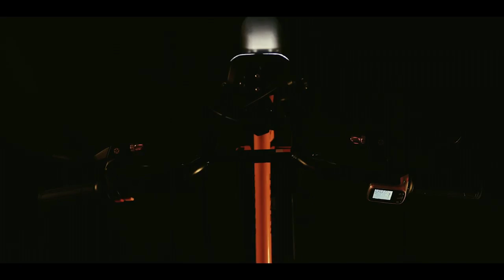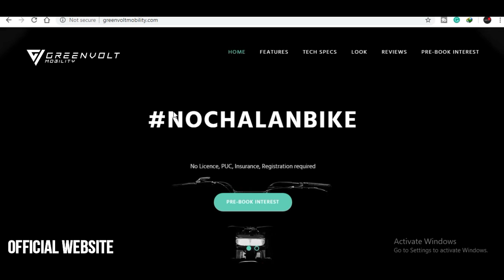Mantis eBike India's No Challan Bike | Announcement And Updates Regarding This eBike | InfoTalk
The Ebikes Show: Mantis eBike by Greenvolt Mobility, India's No Challan Bike:
This is an announcement video regarding the ebike Mantis and will also include some updates for the same. So if you want to watch the details video of this ebike then, please  click the below link:

Ahmedabad Showroom Address:
Greenvolt Mobility Showroom
Ground floor ,MSK Complex,Nr.Jahanvee restaurant,
Opp. Gulbai tekra brts bus stand, University road,

To show your support for me please considering shopping from Amazon from this